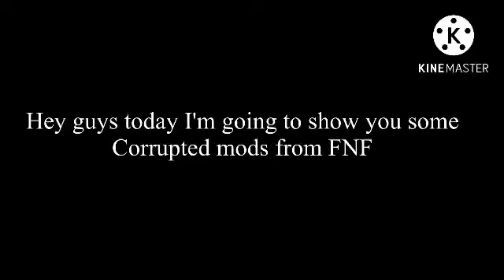Very corrupted mods from Friday night funkin!